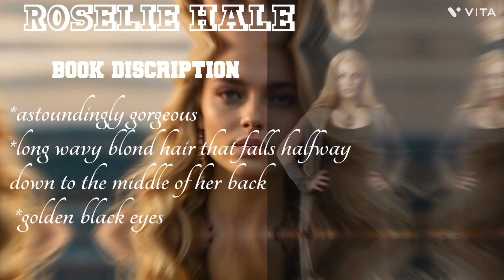AI Remade Twilight Characters EXACTLY as described in the books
By using the descriptions from the Twilight series by American author Stephenie Meyer, Al recreated the characters of the movie.